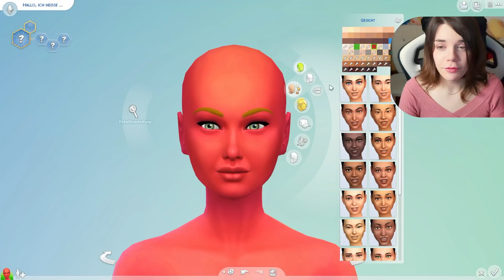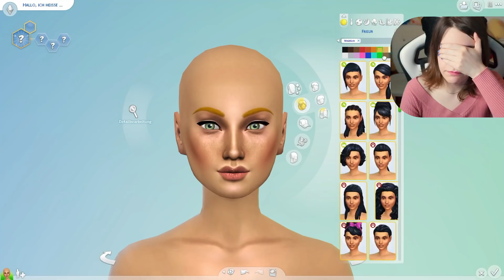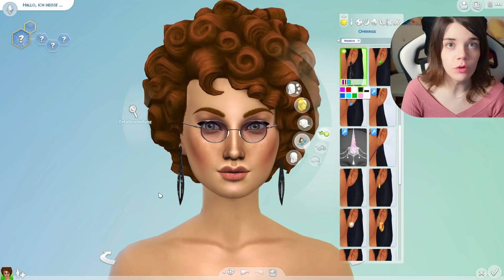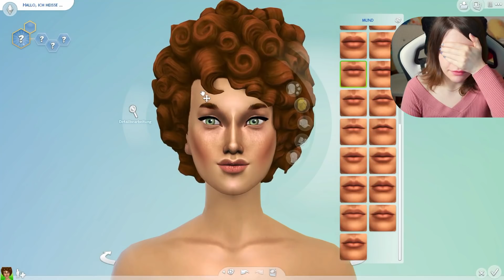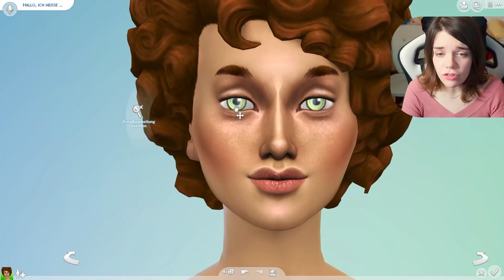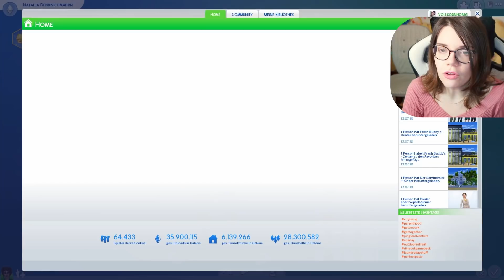CAS: Blind Challenge - OMG.. nu... 💗 DIE SIMS 4 Jahreszeiten #076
CAS: Blind Challenge - OMG.. nu...  - in dieser 6. Staffel mit all unseren Sim und einigen neuen.

▼ MEHR INFOS: The Sims 4 Deutsch

3 Freunde zusammen in einer WG. In der Kleinstadt. Wünsche, Träume, Hoffnungen und ein bisschen Drama. Wenn die Jugend versucht erwachsen zu werden, wenn man Grenzen überwinden will... dann kommt ein Zufallsereignis und Sims 4 bringt wieder alles durcheinander. Viel Spaß in der 6. Staffel Sims 4.